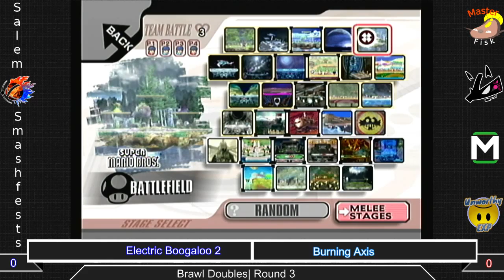[Brawl|11-08-14] Doubles R3: Electric Boogaloo 2 (Jaxas/RubRub) VS Burning Axis (Ninja/Zeno)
Round 3 of Doubles from our weekly Brawl Salem Smashfest!